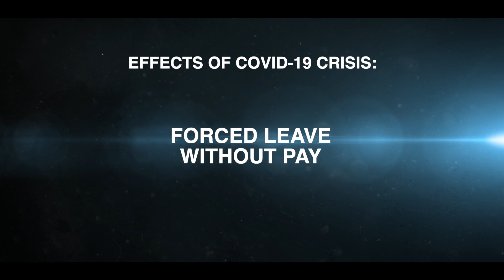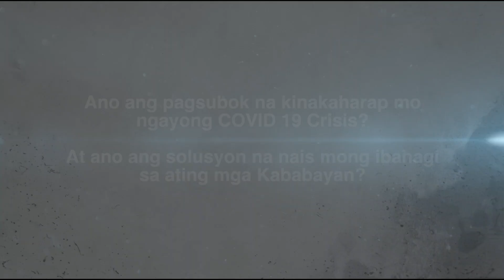COVID-19 Philippines - Paano ka na apektuhan nito at paano mo ito hinaharap?